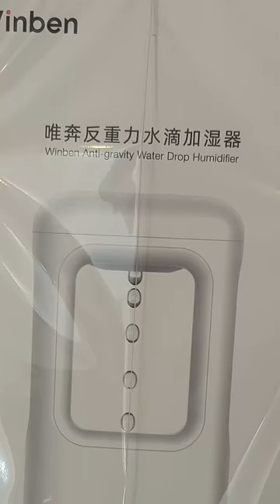重力を受けない水が存在した。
今日はまた撮影方法を変えてショート動画に挑戦してみました！
昔よくやっていた面白い商品を紹介する動画です。今だとあんまりやってなかったものも
ショート動画だと充実感もあるし、満足感も感じてもらえると思って頑張りました！
面白い商品の物撮りから編集まで昔よりパワーアップさせて短くぎゅっとしてみたのですがどうでしょう。。。
商品の紹介は1人の方が伝わりやすさもあるので画面内は僕1人でネットで商品を見つけた時のワクワクを伝えれるだけ伝えて、トミーにスタートの早口アテレコをやってもらいました！！

僕らはレジェンドYouTuberではありません。
まだまだ若手です。410万人を目指してます！！

そして可能でしたらベルマークを押して【通知ON】にしてください。今後通知がいくようになります！！

●水溜りボンドの2022春グッズはこちら！

PIXTA